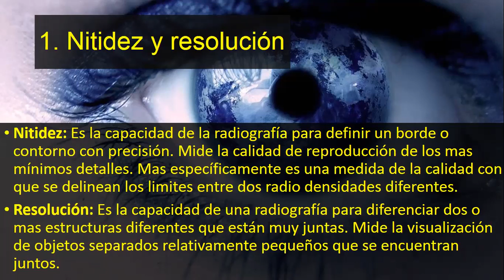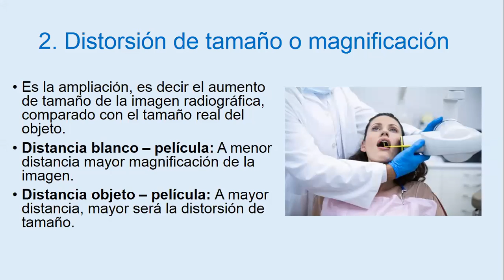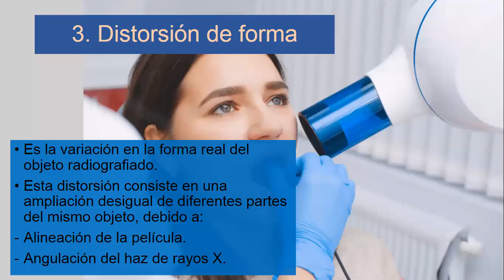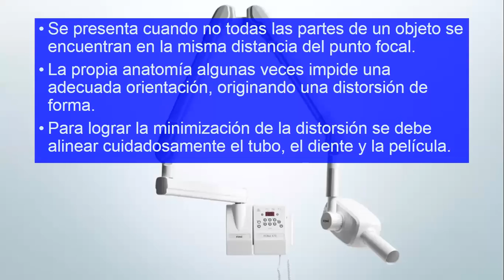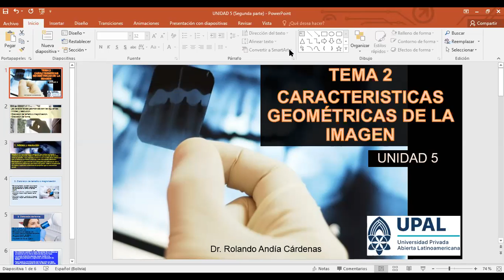Clase virtual. Unidad 5. Tema 2 Características geométricas de la imagen 15/05/20